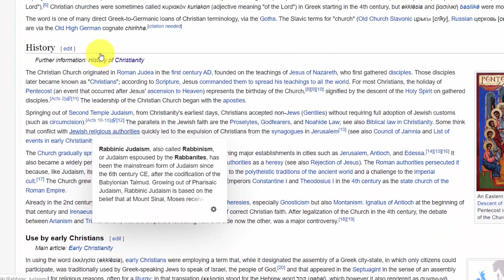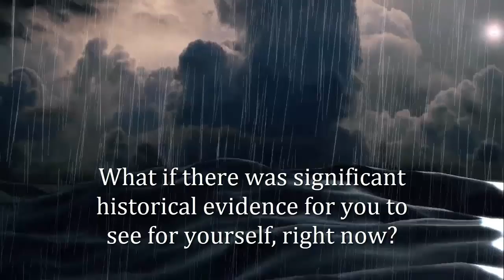The First Christian Church - Where Was The First Christian Church Formed?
To set the premise for this, if you were to go to Google and search "where was the first christian church formed", what you will find is a static, commonly accepted answer regarding the time and location.

Wikipedia would have you believe that the first christian church was established in Roman Judea in first century AD. While the evidence certainly points to that point "in time", there is also new evidence that "where" that first church was formed is much different.

What if there was physical proof that, after fleeing persecution and threat of death by the Roman Empire, the disciples of Yahusha Ha'Mashiach sought refuge in Wales, where they started the first Christian church in 37 A.D.?

This is the first part of a documentary being created through Cepher Publishing Group and our ministry partners abroad.

Thank you Ross Bradstock, Shane Stokes, John Pudney and Tim Lewis for your expertise and fellowship!